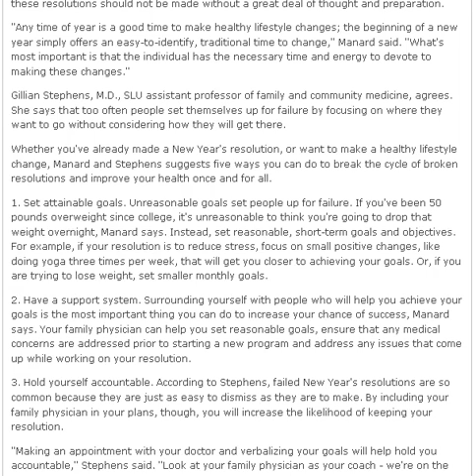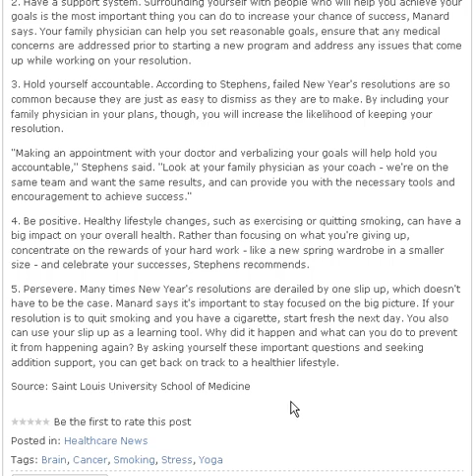Goals_vs_Resolutions.mp4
Did you make New Year Resolutions that you feel have already failed.  New Years is a good time to assess and renew improvement efforts but not the only time.